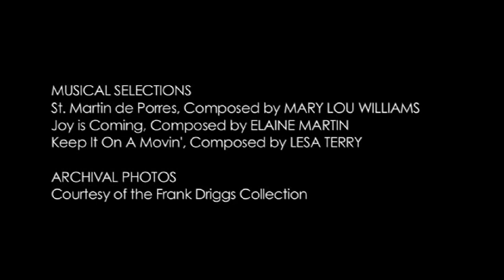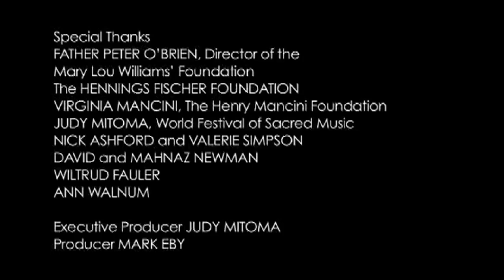LA Lens on Sacred Music: Lesa Terry (Portrait)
A portrait of Lesa Terry featuring the Women's Jazz Orchestra directed by Leena Pendharkar. Series: "World Festival of Sacred Music" [Arts and Music] [Show ID: 22847]